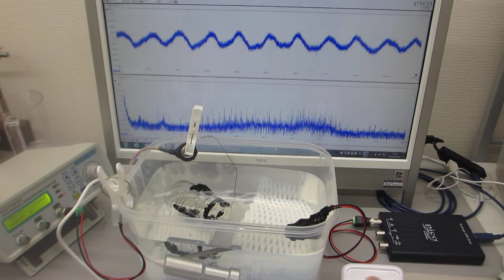容器に取り付けた線材の表面弾性波を利用した超音波実験（超音波システム研究所）